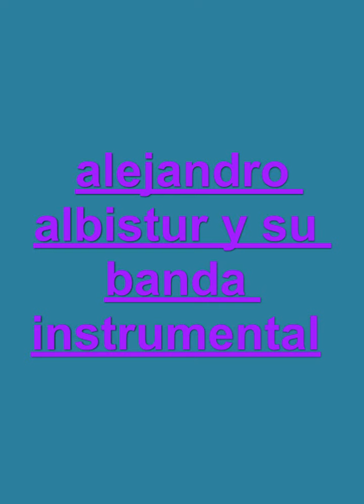alejandro albistur y su banda instrumental de rivera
de rivera alejandro y su banda